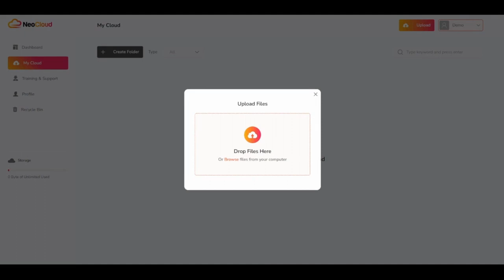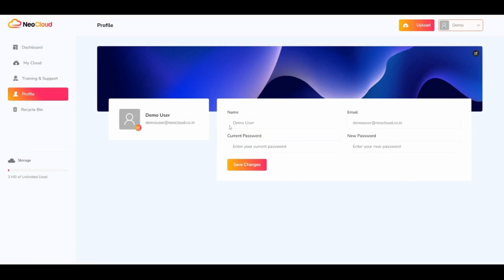NeoCloud Review With $39,000 Booster Bonus (NeoCloud App by Uddhab Pramanik)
NeoCloud Review With $39,000 Booster Bonus

NeoCloud is an all-in-one platform that allows users to Store, Backup, Share & Host UNLIMITED Files, Images & Videos In The Cloud For LIFE – at an UNBEATABLE ONE-TIME price.

An essential element of a successful business is data storage. The most crucial elements of creating an empire are storing, hosting, and keeping a current backup. It keeps you from having to redo laborious tasks. You may easily reuse photos and videos as well as update previous themes. Furthermore, it's crucial that no malware or ransomware demands payment in exchange for access to your data. You might be keeping data on shaky hard drives that take hours to transmit data and can suddenly crash at any time.

Additionally, you cannot just input your data into your laptop or computer because...It occupies a lot of your space. Your device may get lost or damaged. It is susceptible to malware and virus attacks. You'll be in front of a computer, regretting not having made a backup; the question is not whether, but when. Smart marketers use cloud storage services to safely keep their data because of this. The First Issue Is: Costs for cloud storage are high. Users of iCloud®, Dropbox®, Google Drive®, and OneDrive® must pay hundreds of dollars a year for a certain amount of cloud storage.